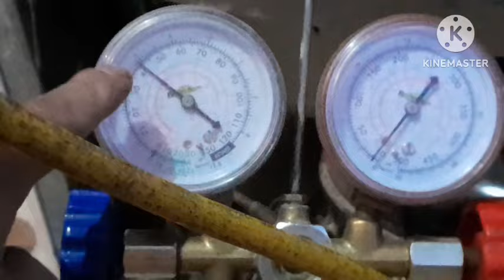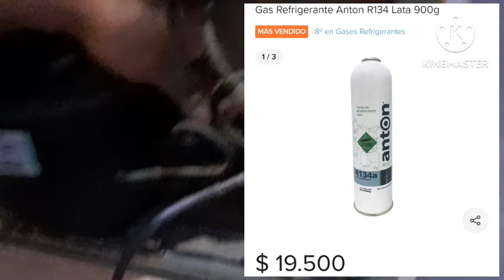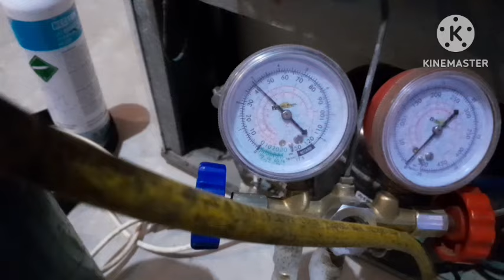COMO PRESURIZAR EVAPORADOR HELADERAS